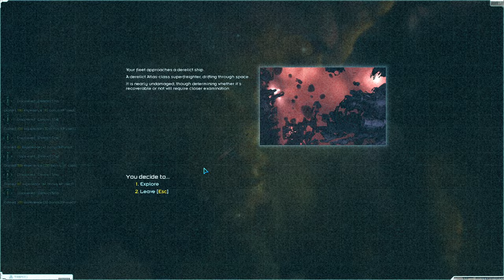AUMENTANDO NOSSA FROTA! - Starsector #03 - Gameplay PT BR